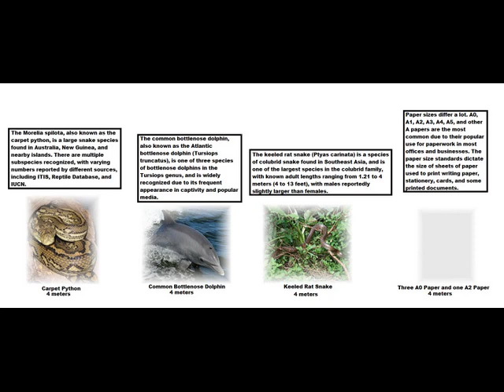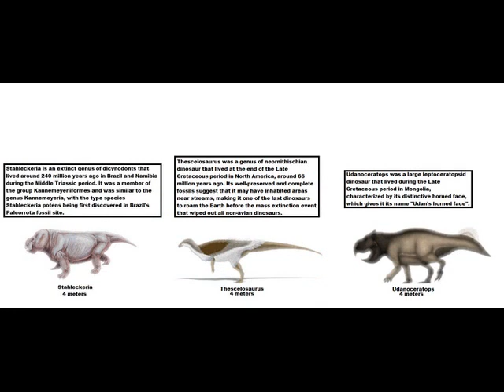True Everything Size Comparison Cooperation Universe Part 540